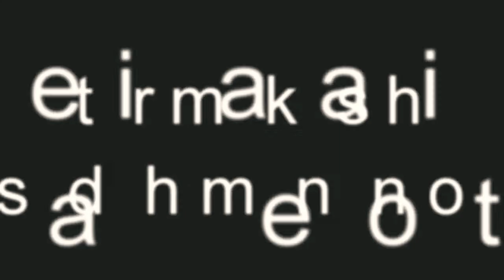Ada dino saurus Raksasa di kolam renang Ganesha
ganesha water boom jumantono news
ganesha water boom jumantono facebook
ganesha water boom jumantono city
ganesha water boom jumantono com
ganesha water boom jumantono channel
ganesha water boom jumantono cilacap
ganesha water boom jumantono cirebon
ganesha water boom jumantono express
ganesha water boom jumantono demak
ganesha water boom jumantono bantul
ganesha water boom jumantono barata
ganesha water boom jumantono buka jam berapa
ganesha water boom jumantono buka atau tutup
ganesha water boom jumantono bogor
ganesha water boom jumantono adalah
ganesha water boom jumantono adidaya
ganesha water boom jumantono asli
ganesha water boom jumantono fb
ganesha water boom jumantono harga
ganesha water boom jumantono hari ini
dinosaur google
dinosaurus purbalingga
dinosaurus terbang
dinosaurus hidup pada zaman
dinosaurus leher panjang
dinosaurus magetan
dinosaurus terbesar
dinosaurus air
dinosaurs a to z
dinosaurs a to z lyrics
dinosaurs abc song
dinosaurs abc
dinosaurs a-z
dinosaurs adopt me
dinosaurs are birds
dinosaurs are fake
dinosaurs are traditionally classified
dinosaurs and all that rubbish
dino saurus bv
dino dinosaurus besar badannya
dino dinosaurus besar badannya banyak jenisnya
dinosaurs cartoon
dinosaurus chrome
dinosaur cake
dinosaurus couple
dinosaurs cute
dinosaurs coloring
dinosaur clipart
dinosaur costume
dinosaur chrome game
dinosaurus cakar panjang
dinosaur drawing
dinosaur dinosaur
dinosaur disney
dinosaur drawing for kids
dinosaur doodle
dinosaur day
dinosaur drawing easy
dinosaur doll
dinosaur dna
dinosaur documentary
dinosaur egg
dinosaur english
dinosaur emoji
dinosaurus ekor palu
dinosaurs era
dinosaurus ekor batu
dinosaur earth
dinosaurus elokuva
dinosaurus ei
dinosaurus eieren
dinosaur fossil
dinosaur film
dinosaur fish
dinosaur font
dinosaur footprints
dinosaur facts
dinosaur for kids
dinosaur feather
dinosaur family
dinosaur fly
dinosaur game
dinosaur game online
dinosaur gif
dinosaur game 3d
dinosaur game 99999
dinosaur game unblocked
dinosaur game online free
dinosaur game ending
dinosaur game bot
dinosaurus karnivora
dinosaurus kartun gambar
dinosaurus kecil
dinosaurus kepala keras
dinosaurus kepala batu
dinosaurus kartun png
dinosaurus kostum
dinosaurus kucing
dinosaurus kawin
dinosaurus herbivora
dinosaurus hidup pada masa
dinosaurus hijau
dinosaurus hidup pada tahun
dinosaurus hidup di air
dinosaurus hidup tahun berapa
dinosaur hat
dinosaurs have 500 teeth
dinosaur hybrid
dinosaurusi
dinosaurusi vrste
dinosaurusi igracke
dinosaurusi crtani
dinosaurusi slike
dinosaurusi imena
dinosaurusi film
dinosaurusi u srbiji
dinosaurusi biljojedi
dinosaurusi igrice
dinosaur jr
dinosaur jump
dinosaur jedi
dinosaur jokes
dinosaur jurassic world
dinosaur jr hoodie
dinosaur jr album
dinosaur jr merch
dinosaur jr feel the pain
dinosaur jr best album
dinosaur movie
dinosaurus mojosemi
dinosaurus menurut islam
dinosaurus mainan
dinosaurus muncul pada zaman apa
dinosaurus mewarnai
dinosaur meme